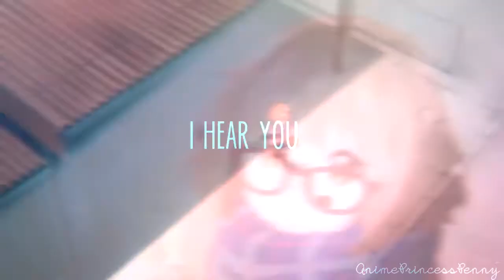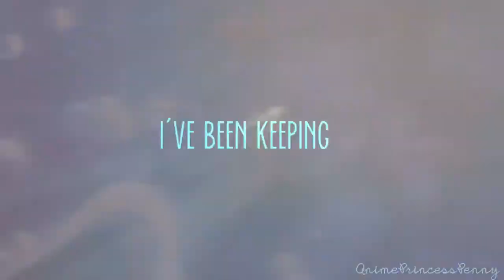Your Love is A Song「COLLAB AMV」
Hey guys, tysm for 2K+ subs!!♥♥♥

Collab with my fave Panta Na Xamogelas!

//Info//
Anime :
Part 1 - Ao Haru Ride [Mabuchi Kou and Yoshioka Futaba]
Part 2 - Kyoukai no Kanata [Kuriyama Mirai and Kanbara Akihito]
Part 3 - Koe no Katachi [Nishimiya Shouko and Ishida Shouya]
Part 4 - Akatsuki no Yona [Hak and Yona]
Part 5 - Akagami no Shirayuki-hime [Shirayuki and Obi]
Part 6 - Fairy Tail [Natsu and Lucy]
Part 7 - The Anthem of the Heart [Naruse Jun and Sakagami Takumi]
Part 8 - Noragami [Yato and Hiyori]
Part 9 - Kamisama Hajimemashita [Nanami and Tomoe]
Song : Switchfoot - Your Love Is A Song

If you have any requests then let me know :D